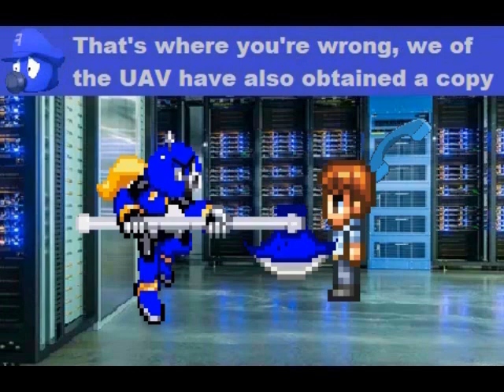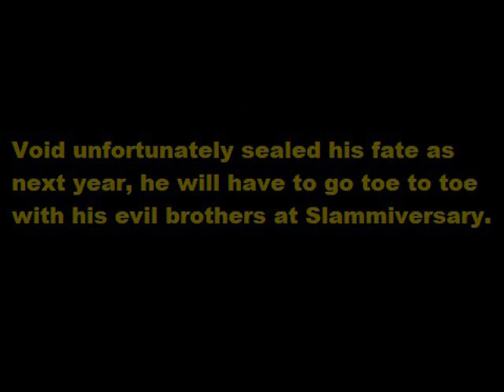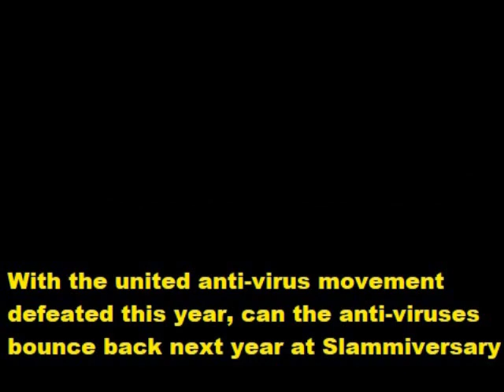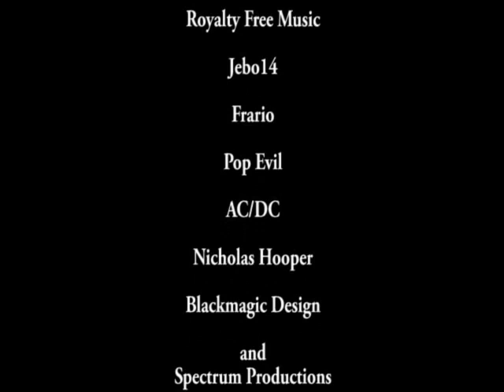Axer Rangers S: Brawl Royale 2 (Part 7) Reboot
happy late new years to all axer rangers fans, parts 6 and 7 of brawl royale are finally here (season 20 is coming soon) special thanks to DollVA for voicing Princess Liz, to Vent Light for voicing Doctor Waters and to FortressMaximusIDW for voicing newcomer ring announcer Jay Otello, this reboot version includes a missing laugh line that was left out in the original version during the liz vs liz match

and to celebrate this occasion, i'm releasing my first line of t-shirts and hoodies called "Princess Liz - Girl Power" which is now available!